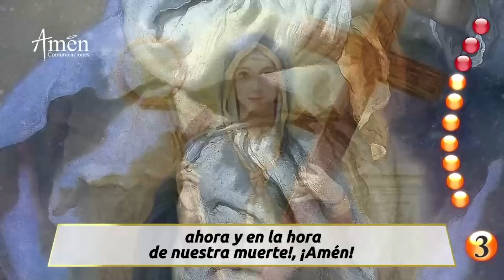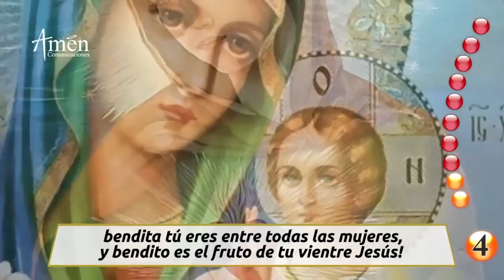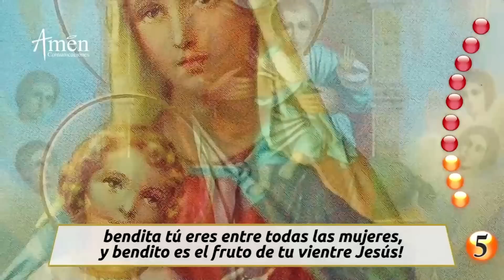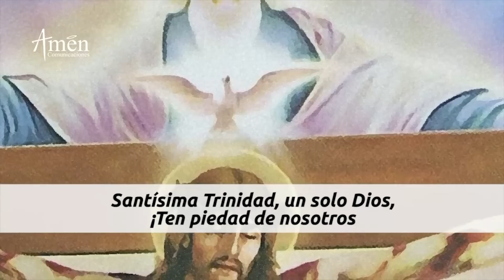Santo Rosario de Hoy Viernes 24 Marzo 2023 l Padre Carlos Yepes | Católica | Amén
👉Misterios Dolorosos